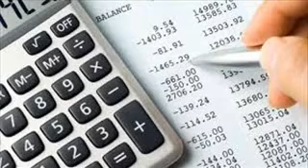004 Financial Problems...